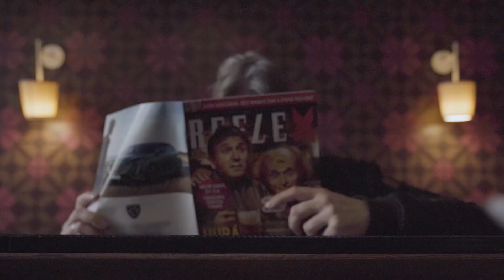Bergman se Strachem Nacafe: Jak si našel lásku k vodě a lodím? A proč obnovil svatojánské NAVALIS?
Se Strachem Nacafe je autorský pořad Reflexu, kde najdete nevšední rozhovory se známými a pozoruhodnými osobnostmi. Moderátorem pořadu je úspěšný český režisér Jiří Strach, který zpovídá svého hosta ve své „domovské“ kavárně na pražské Letné. Tentokrát byl hostem pražský převozník Zdeněk Bergman.